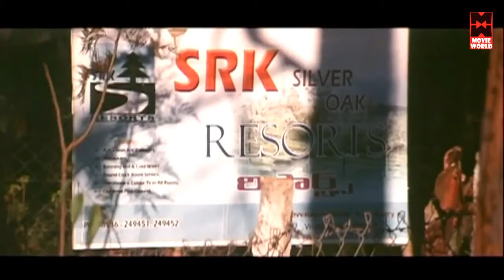Ilamai Kadhal Tamil Full Movie | Tamil Super hit Movie | Tamil Entertainment movie